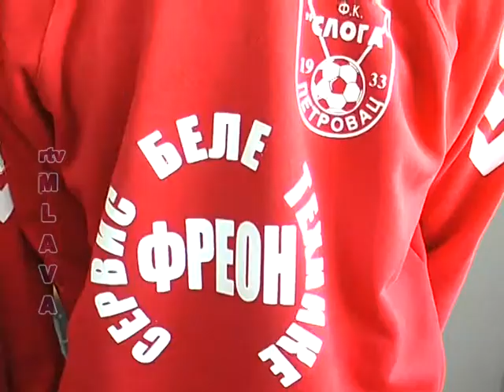U Petrovcu na Mlavi ce se odrzati 1 novogodisnji turnir u malom fudbalu 17 12 2012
Novogodisnji turnir u malom fudbalu u Sportskom centru "Dragutin Tomasevic" u Petrovcu na Mlavi